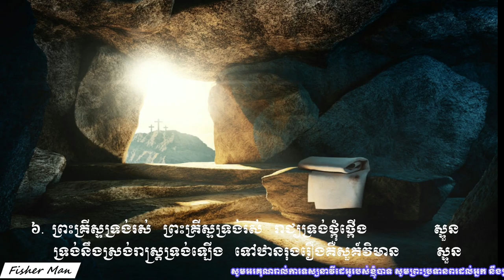ព្រះគ្រីស្ទទ្រង់រស់ (សាច់ភ្លេង) Vol # 54 Christ is Risen. Sound